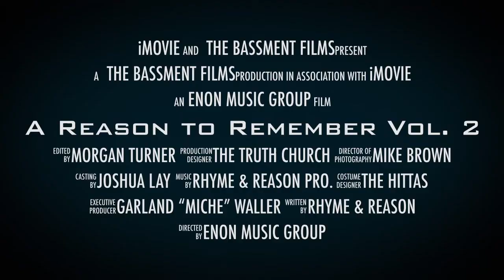A Reason to Remember Volume 2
EMG recording artist unite to commemorate the death and resurrection of Our Lord and Savior, Jesus Christ. Thought captivating musical movements provide an ample "Reason To Remember."